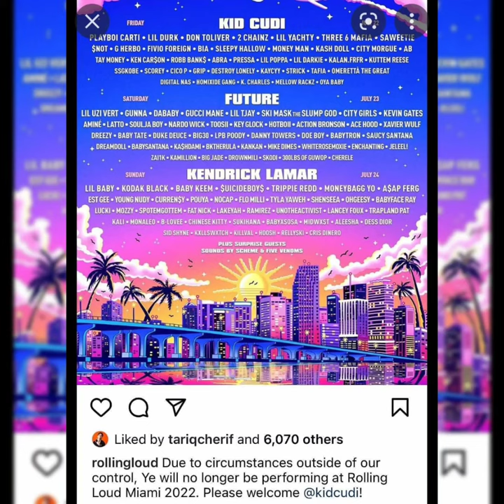Kid Cudi Hit by Water Bottles at Rolling Loud Miami, Leaves Stage After Four Songs